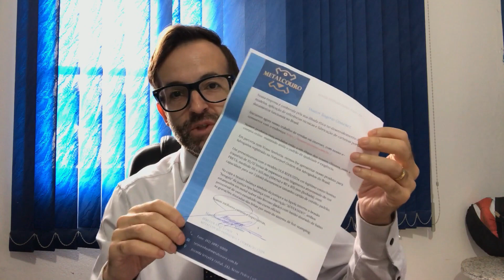Presente dos Novos Parceiros - Metalcouro.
Muito bom receber um carinho e um presente de excelente qualidade. Couro legítimo. Vale a pena. Já estou usando a minha.